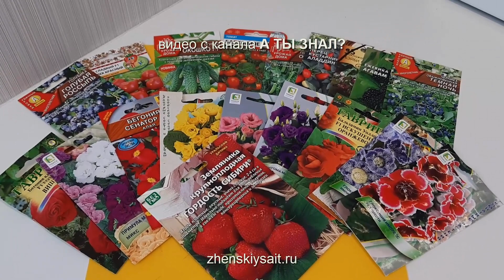Что посеять в ДЕКАБРЕ🌱🌱🌱? Ведь подоконники есть в каждом доме 😄😄😄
Сейчас, зимой, мы, дачники, находимся на заслуженном отдыхе и в прямом смысле отдыхаем от огорода. И в этом есть и плюсы и минусы и из минусов – это накрывает дачный зуд и руки чешутся что –то посеять или посадить.
Поэтому давайте вспомним, что можно посеять в декабре, ведь подоконники есть в каждом доме.